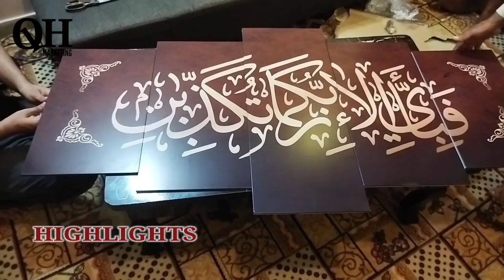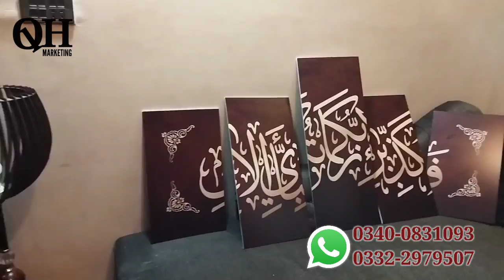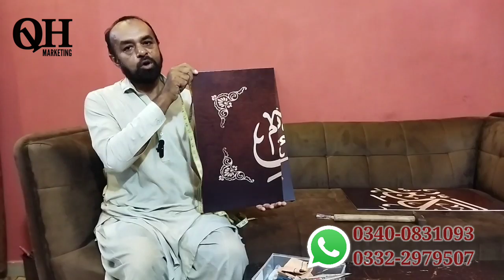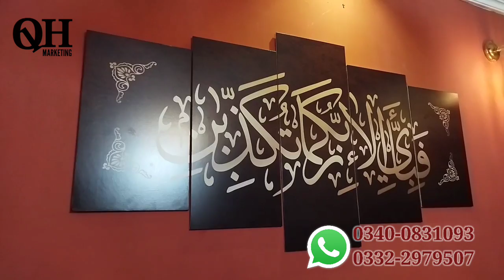WALL FRAME| QH Marketing|HOW TO FRAME A WALL|HOW TO BUILD A WALL FRAME|ZS Home Decor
ZS Home Decor

Online Dealing To Mr Zakir On Whatsapp Number
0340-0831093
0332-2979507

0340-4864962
Mr.Faizan